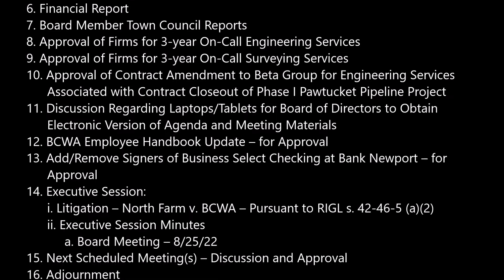Bristol County Water Authority - Board of Directors Meeting - 2022-10-27